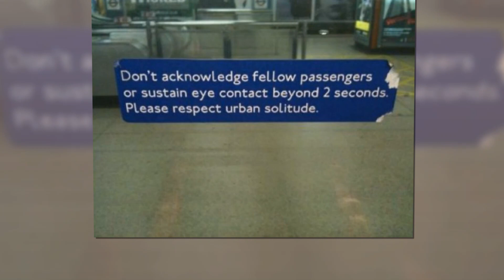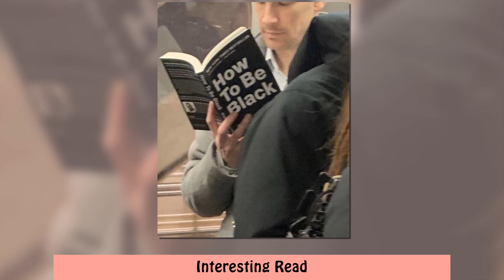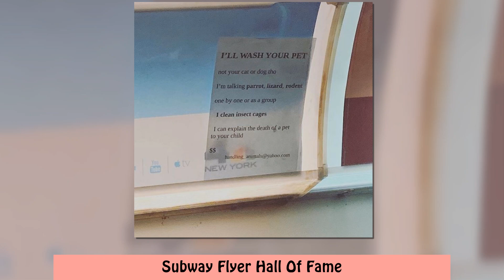Funny And Strange Things Spotted On the Subway